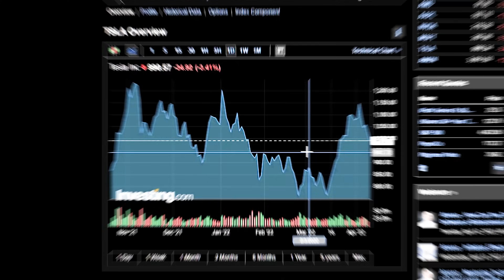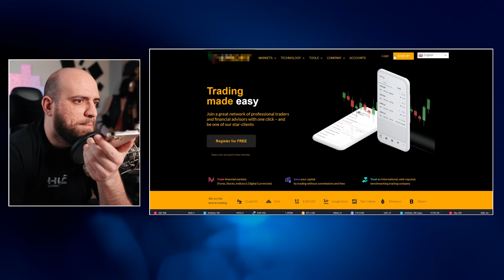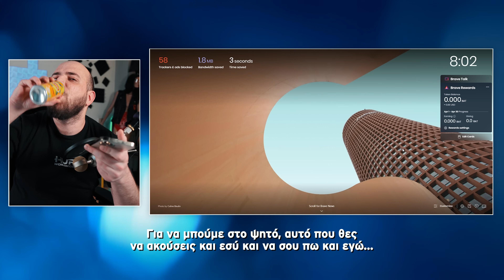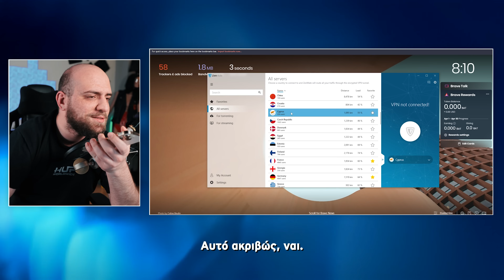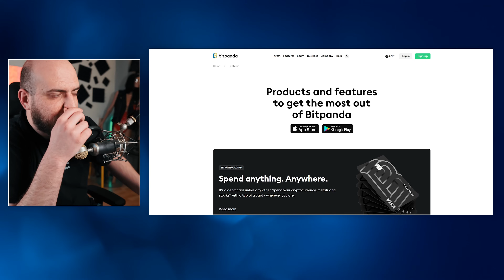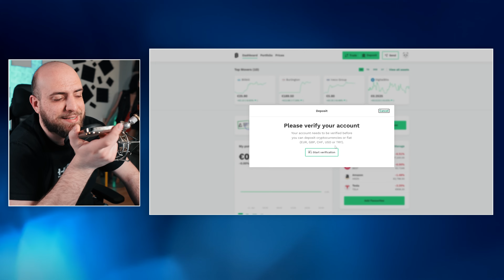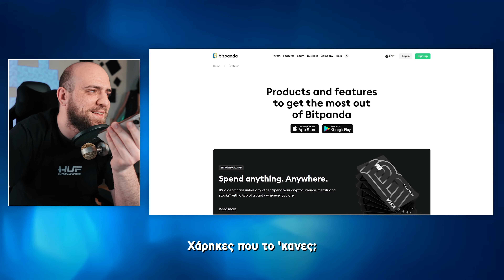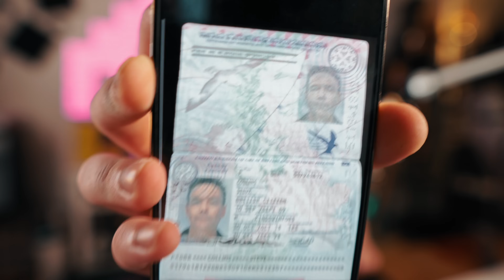Ο ΠΙΟ ΧΑΖΟΣ SCAMMER ΠΟΥ ΕΧΩ ΜΙΛΗΣΕΙ! (Karpouzis vs Scammers)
Η ιδέα του βίντεο και κατ'επεκταση της σειράς είναι εμπνευσμένη από την εξαιρετική δουλειά του Kitboga αλλά και του Scammer Payback. Ελπίζω να το βρίσκετε ενδιαφέρον, έρχονται περισσότερα, stay safe!